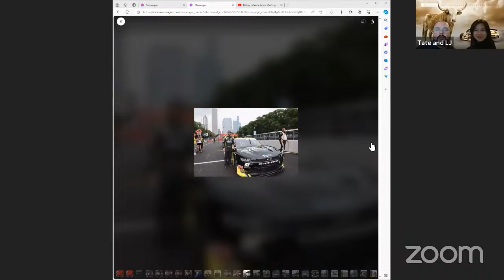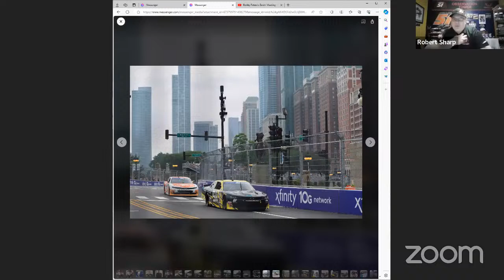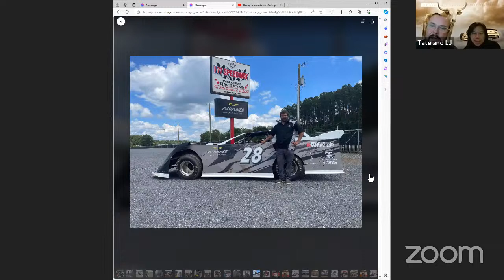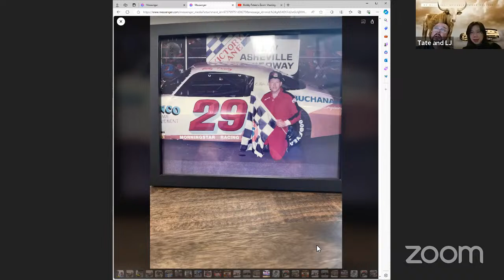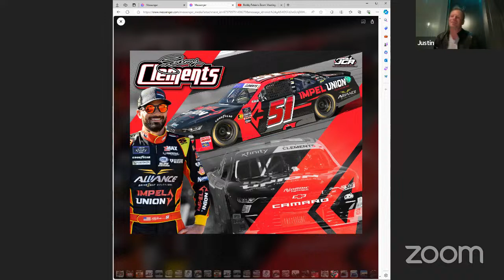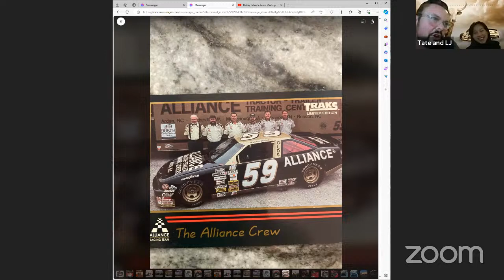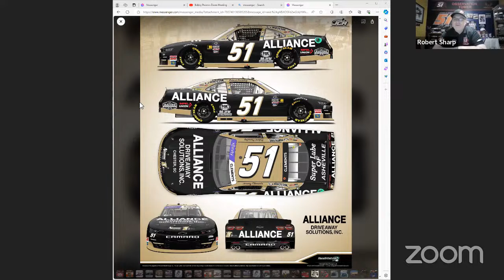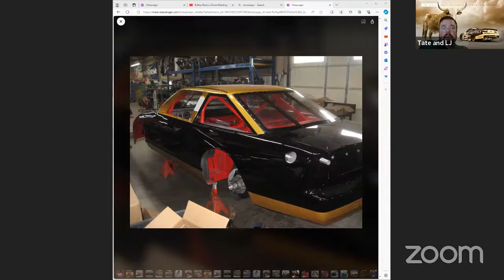Area 51 Racing Podcast Episode 13